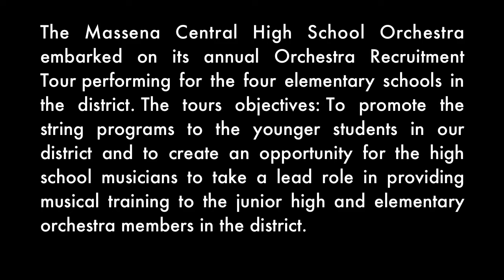Massena High School Orchestra preforms "Born This Way" by: Lady Gaga/Jeppe Laursen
The Massena Central High School Orchestra embarked on its annual Orchestra Recruitment Tour performing for the four elementary schools in the Massena Central School District. The tours objectives: To promote the string programs to the younger students in our district and to create an opportunity for the high school musicians to take a lead role in providing musical training to the junior high and elementary orchestra members in the district.

Massena Central High School Orchestra - “Born This Way”
by: Lady Gaga/Jeppe Laursen  - Directed by: Mario Pratti